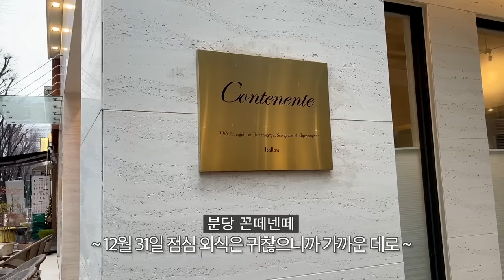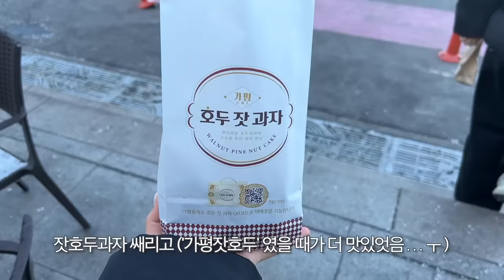대구에서의 한 끼🍱 모네가 준 새해선물, 설해원 면역공방♨️ 모네 관절염 업데이트, 뚝딱 광어무침/ 먹는 vlog🍽️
🫧모레모 리커버리밤 B 보러가기
21,000 → 13,600 (35% 할인중) 🍀

~ 여하 ~
아갓시들의 열정 열정 열정한 도움으로 급 대구 당일치기를 즐겁게 다녀왔답니다❤️‍🔥
앞으로는 국내도 여기저기 좀 다녀볼라구요 너무 우물 안 개구리가 되는 기부니야~🛖

모네 관절염 관련해서 업데이트 된 소식이 있는데요
우리 .. 모네 같이 키우자나..
그니까.. 알고있으라고.. 공유함미다 ㅋ ㅎㅋ

내 안식은 어디에 😇🪽